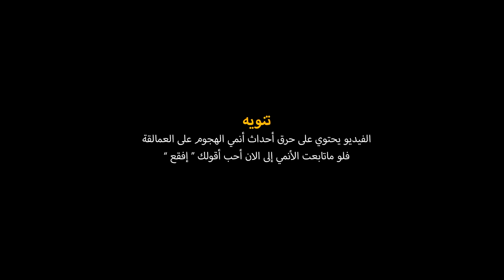ليش ليفاي قصير؟